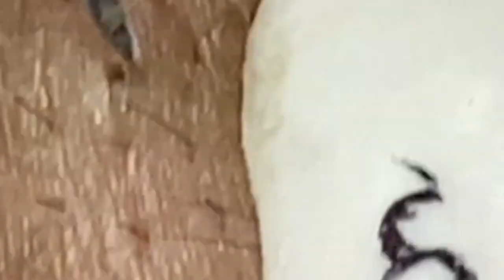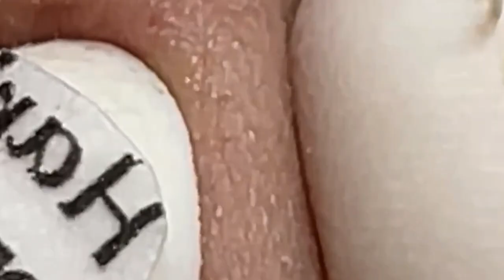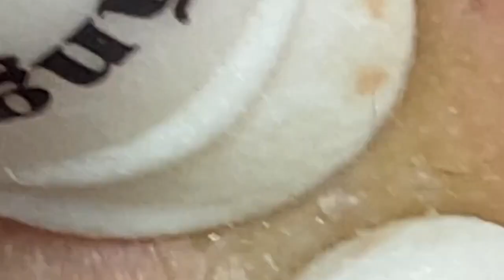أفضل فانوس رمضان في العالم لي لأستمتع به مع أصدقائي في العام الجديد # 7787